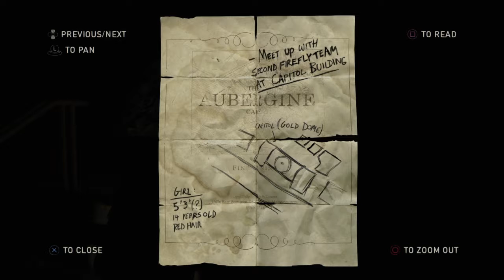Filipino plays -The Last of Us™*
Horror/Action/Survival
Let's Play The Last of Us